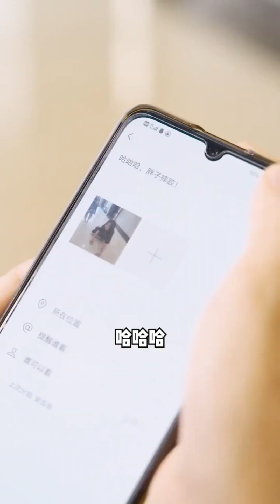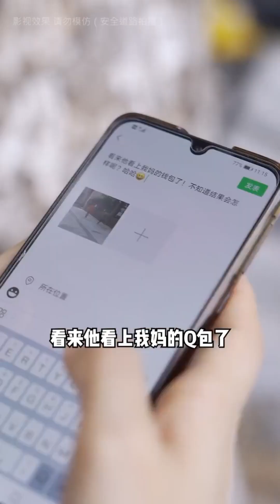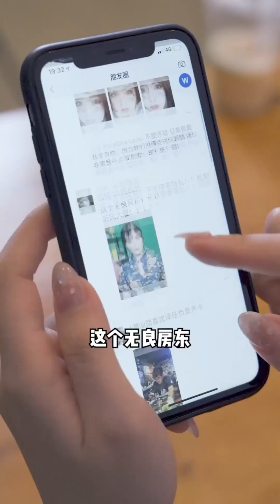阿婆對鄰居惡言相向，鄰居投訴後小卷上門查看，沒想到阿婆竟是可憐人。。【鹿小卷】